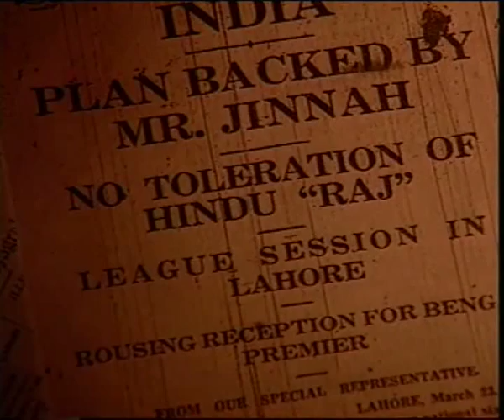The Making of a Nation - Part II: Birth of Nationalism (04.49 Mins.)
There were several reasons for the rise of nationalism in India. One of them being the tallow greased rifle incident. To load the rifle, sepoys had to bite the cartridge open to release the powder. The grease used on these cartridges included tallow (pork or beef fat), which is considered sacrilegious by both Hindus and Muslims. The film profiles leaders like Rani Lakshmi Bai, Mangal Pandey, Tagore, Gandhi, Jawaharlal Nehru, Subhash Chandra Bose, among others, and their struggle for freedom from the British rule through a series of old videos, recreated scenes and interviews. Though there were traumatic events like the partition which separated India and Pakistan, India emerged as a strong independent nation on the midnight of 14th August 1947.